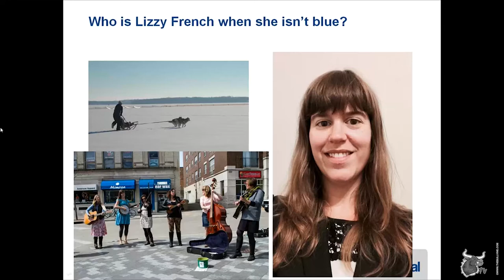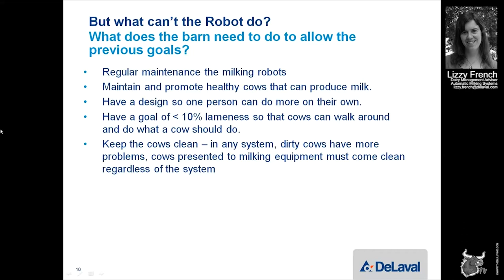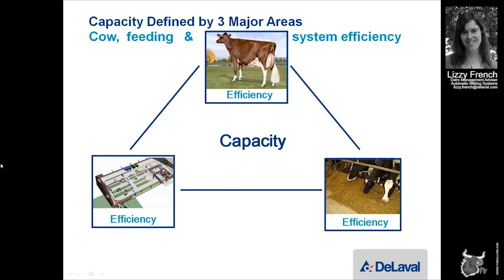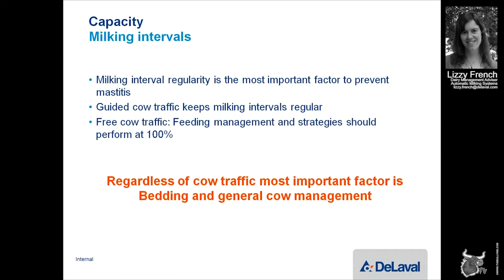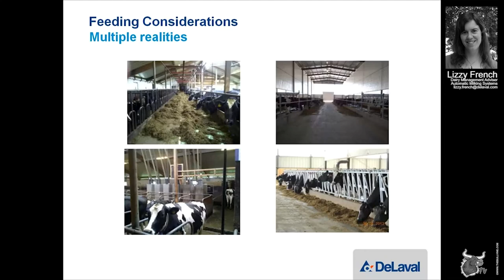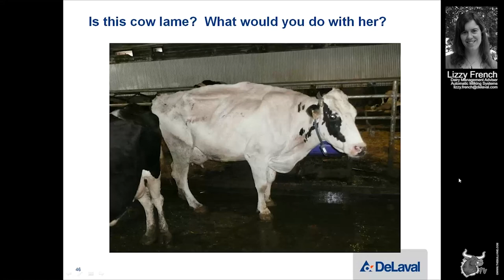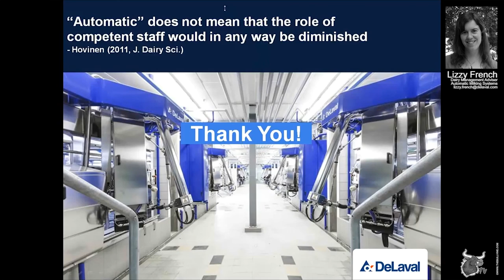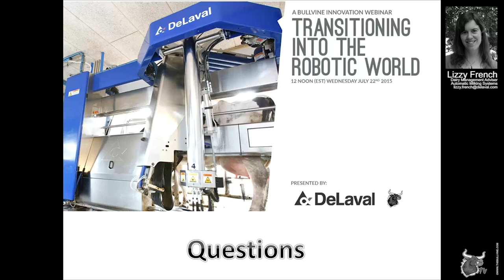DeLaval - Transitioning into the Robotic World